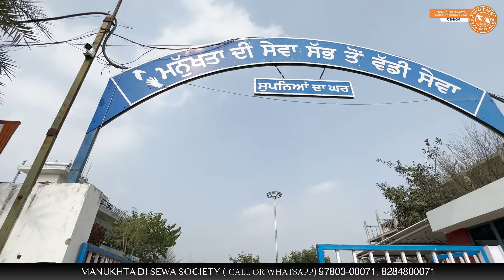ਬੰਗਲੌਰ ਸ਼ਹਿਰ ਤੋਂ ਪਹੁੰਚਿਆ ਪਰਿਵਾਰ ਆਪਣੇ ਗੁੰਮ ਹੋਏ ਪੁੱਤ ਨੂੰ ਲੈਣ ਵਾਸਤੇ....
"ਲੁਧਿਆਣਾ ਸ਼ਹਿਰ ਦੀਆਂ ਸੜਕਾਂ ਤੇ 20 ਦਿਨਾਂ ਤੋਂ ਨਰਕ ਕੱਟ ਰਿਹਾ ਸੀ ਵੀਰ"